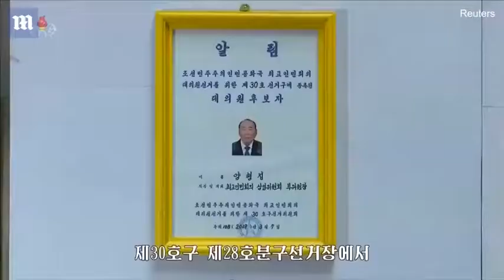North Korean residents cast ballots for the state's parliament